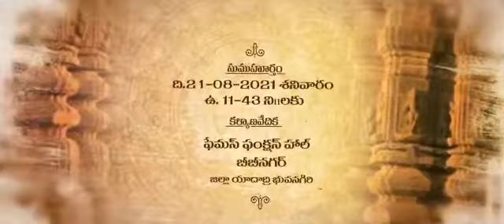21 August 2021